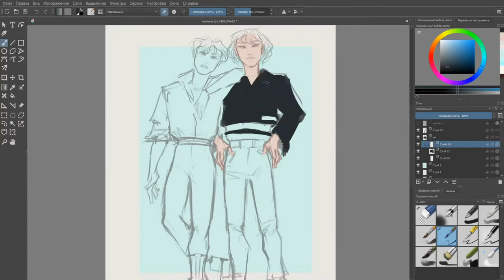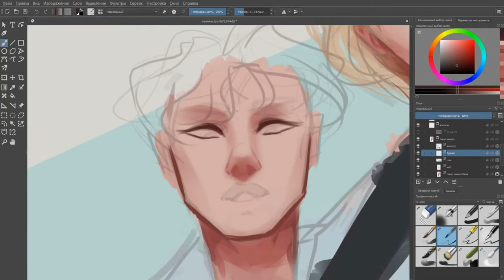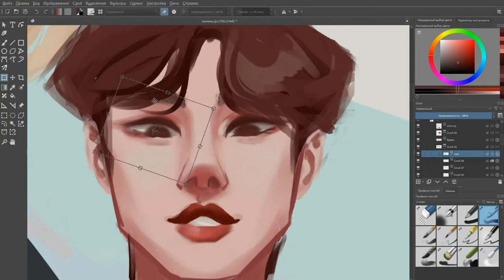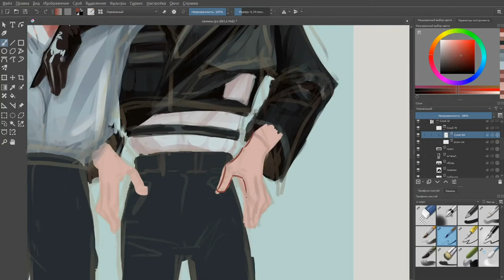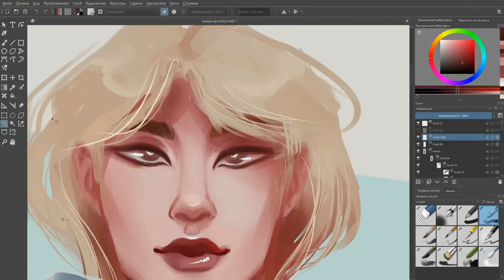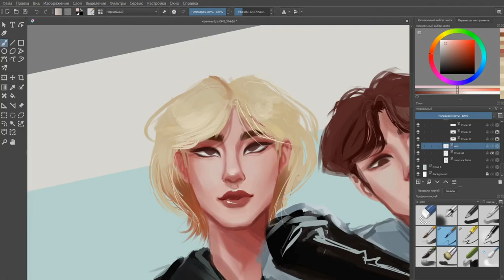LEE KNOW x HWANG HYUNJIN || speedpaint || Pretty Savage || Crazy Over You